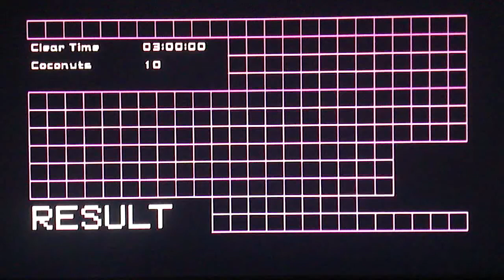No More Heroes: Heroes Paradise Playthrough part 6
The RMG team takes on it's next project. No More Heroes for the PS3 with regular controls!